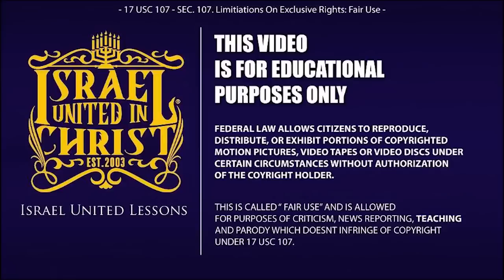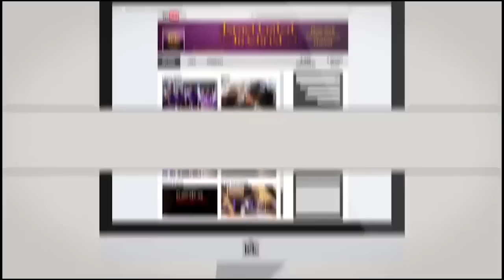The Israelites: Captain Joel of IUIC vs Church of Christ Debate...IUIC